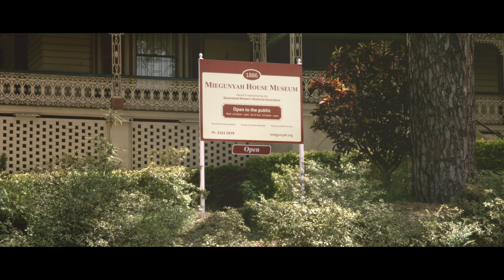Miegunyah House Museum Treasures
Come and discover the treasures inside one of Brisbane's most iconic heritage homes.